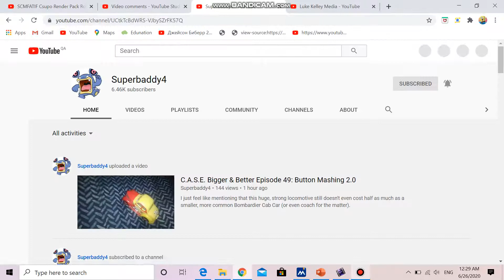(REQUESTED) I Subscribe Superbaddy4 and Luke Kelley Media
Requested by MediaSwitzerlandLogoMaker4958HD